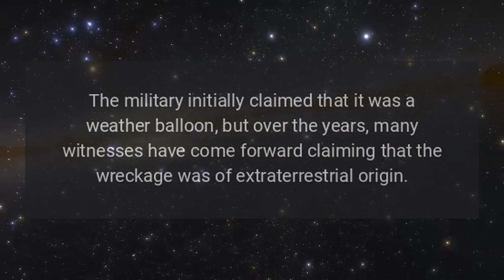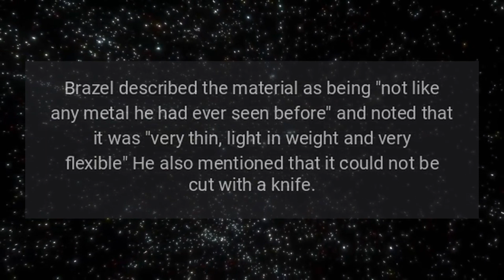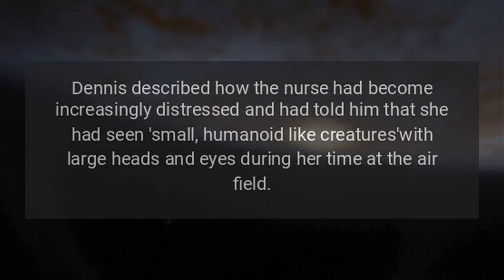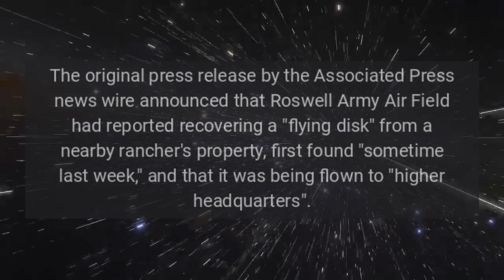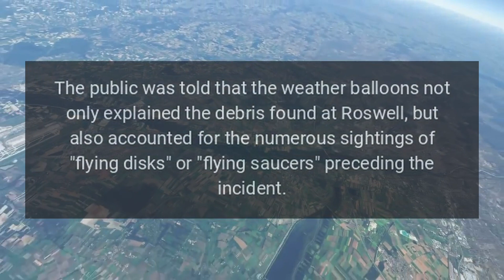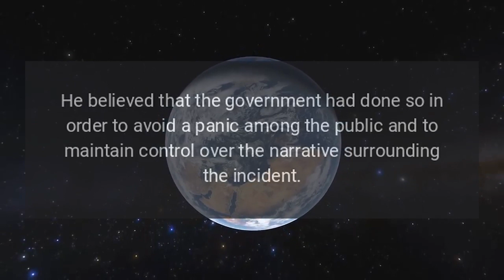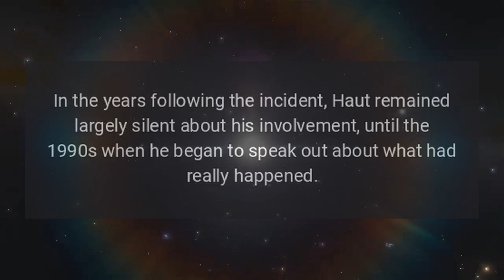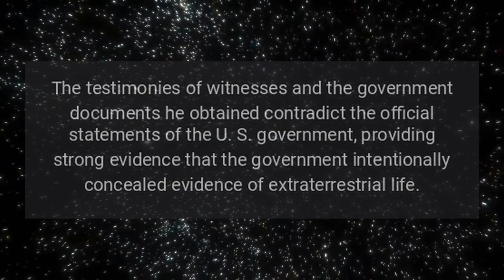If you're intrigued by the subject of UFOs but don't know where to begin - Part 2?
3. Roswell Incident. The Roswell incident is one of the most famous cases in ufology, and Stanton Friedman was one of the first researchers to investigate it. In July 1947, an unidentified flying object reportedly crashed near Roswell, New Mexico. The military initially claimed that it was a weather balloon, but over the years, many witnesses have come forward claiming that the wreckage was of extraterrestrial origin. Friedman began researching the Roswell incident in the 1970s and spent decades gathering evidence and interviewing witnesses. One of the key witnesses in the Roswell incident was Jesse Marcel, a U.S. Army Air Force intelligence officer who was involved in the original recovery of the wreckage. Marcel claimed that the wreckage was not a weather balloon but of extraterrestrial origin. In a 1979 interview with Stanton Friedman, Marcel stated, "It was not anything from this Earth. That I'm quite sure of.".

Post from user NotArtificial at UFObelievers at reddit.